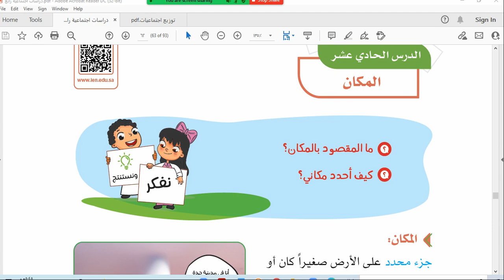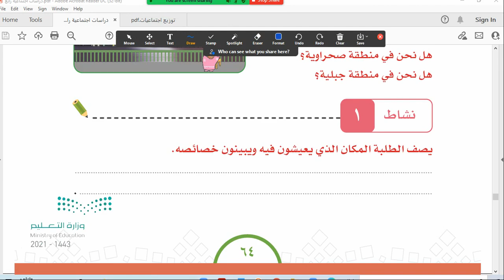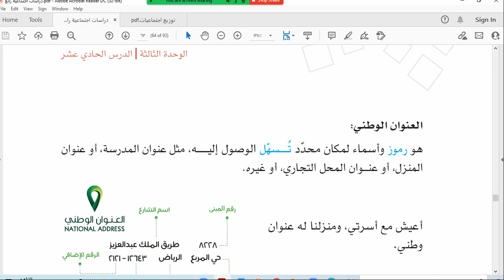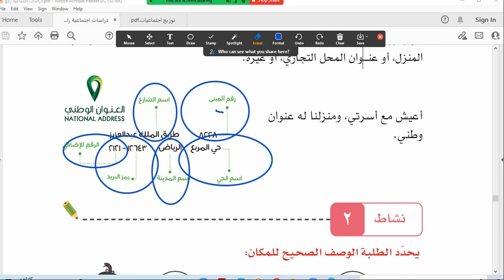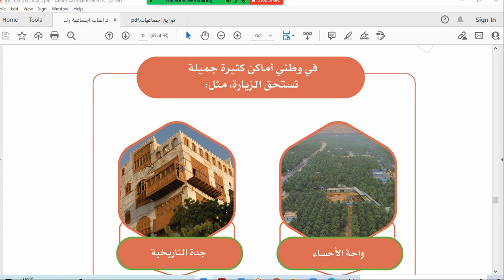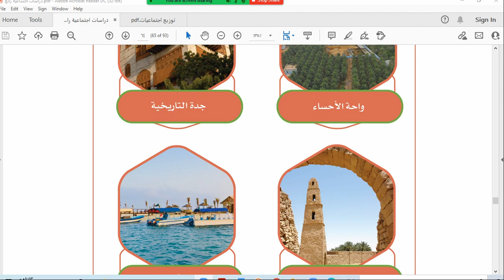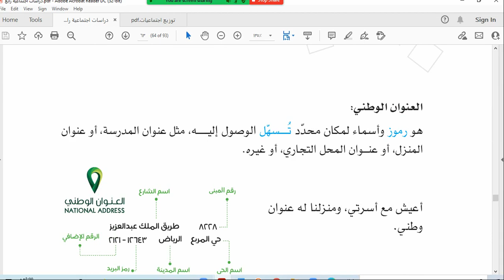المكان ص64 دراسات اجتماعية رابع ابتدائي